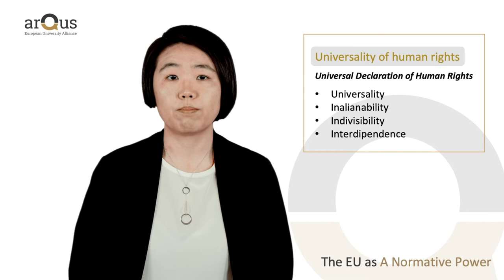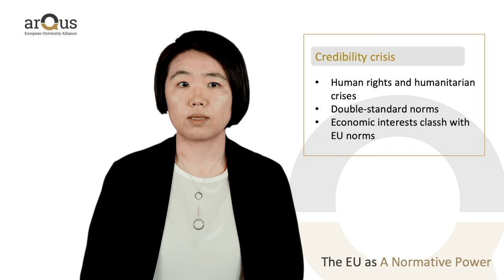The EU as a Normative Power: European citizenship and Human Rights. Video by Ling Han| iMooX.at